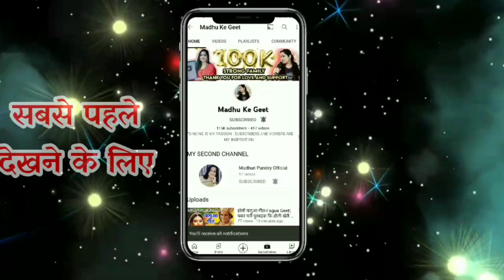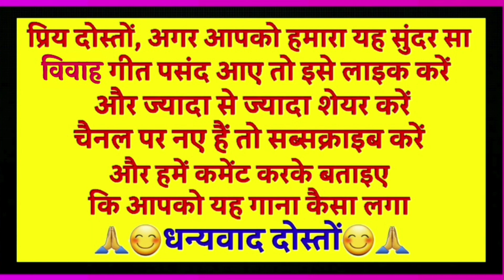Vivah geet-बेटी विवाह गीत| जेकरे ना होई बाबा एतना दहेजवा से बेटी रहिहै कुवाँर जी|अवधी विवाहगीत#विवाह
Vivah geet

विवाह गीत

जेकरे ना होई बाबा एतना दहेजवा से बेटी रहिहै कुवाँर जी

                          😊🙏धन्यवाद दोस्तों 😊🙏